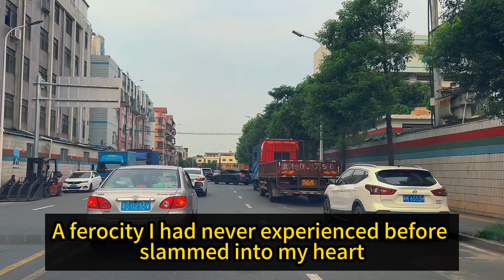My husband tried to share everything about me with his Black colleague, even my body｜ wife sharing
My husband tried to share everything about me with his Black colleague, even my body｜ Audio Story

From Victim to Vigilante: How I Turned the Tables on My Scumbag Husband... And Honey, You Ain't Seen Nothin' Yet! 🔥👊

My channel is dedicated to telling touching stories of infidelity, emotion, adult themes, spouse swapping, revenge, and more from China. What I share with you is more than just stories; it's a journey of the heart. I hope that through these narratives, you can feel the authentic emotional lives of people in this country. If you're tired of the same old recycled Reddit Stories, give my channel a chance. The stories here are from another corner of the world, and I'm confident that you won't have come across them before. Every story is carefully edited and chosen to give you the deepest emotional experience and food for thought. No matter how much or little you know about China, I believe these emotionally charged tales can resonate with people from any country.